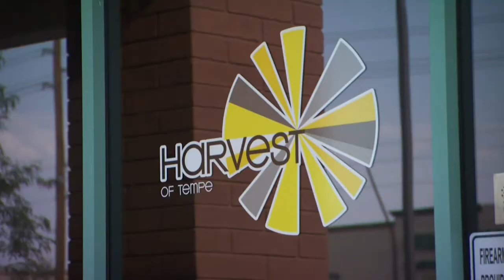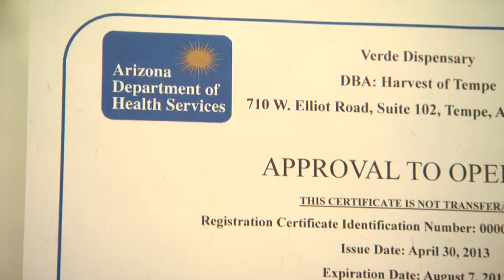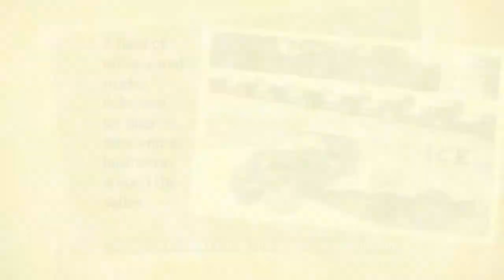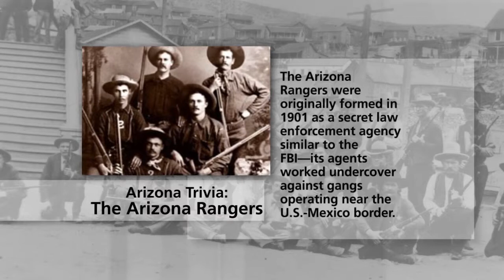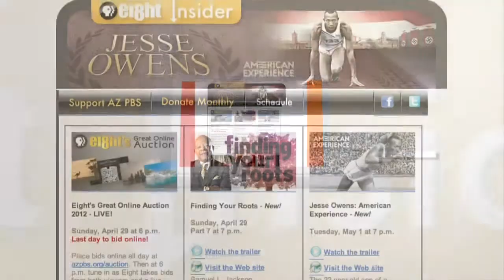Med. Marijuana Suit & Yarnell Hill & Non-Profit Performance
The Arizona Department of Health Services has set an August 7 deadline for medical marijuana dispensaries to open. KTAR fire reporter Jim Cross visited the site of the Yarnell Hill Fire and will talk about his experience and show pictures he took there. A major announcement was recently made in the charity world regarding a key indicator of a non-profit's performance.